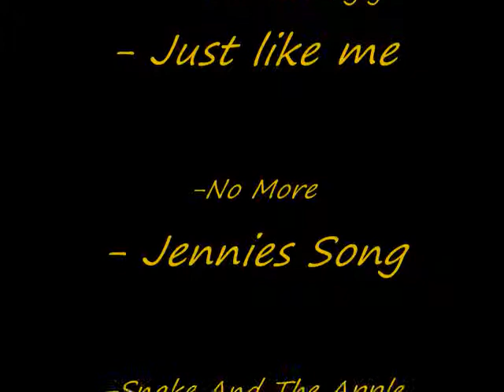Belief In Man - Tin Shed Saints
Ya'know who did it me, steve and chase